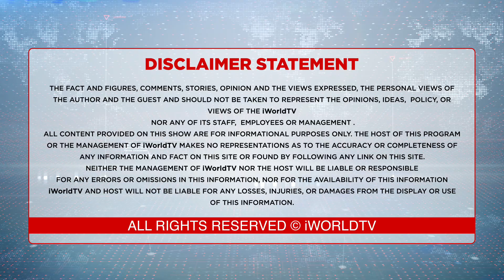ਬਿਜਲੀ ਸਮਝੌਤਿਆਂ ਦੀ ਜਾਂਚ ਸ਼ੁਰੂ !